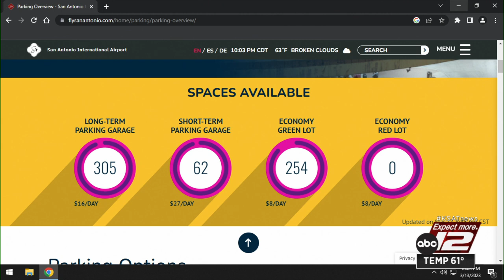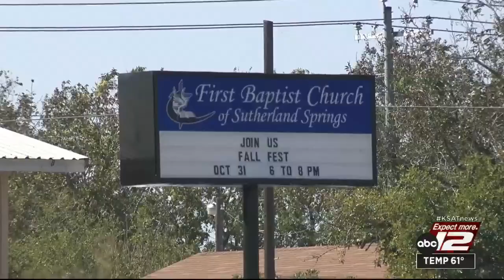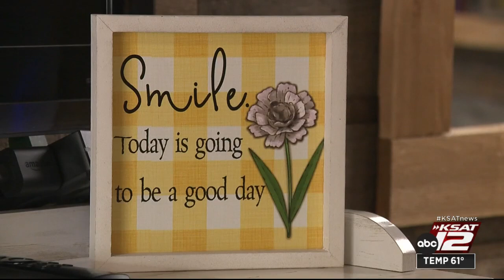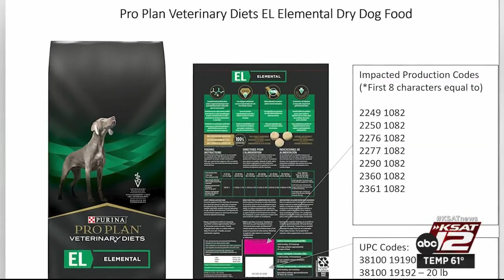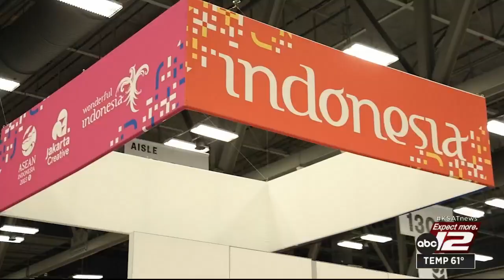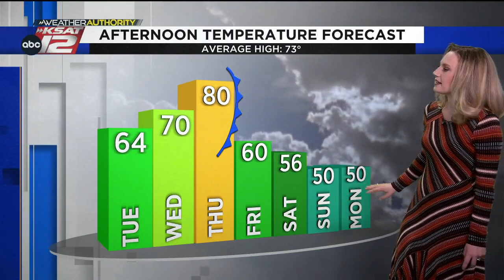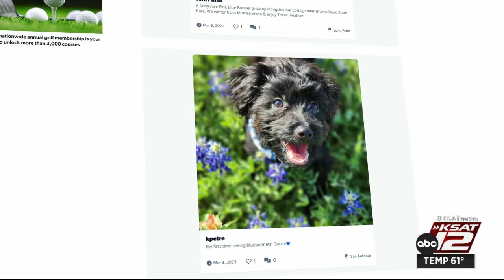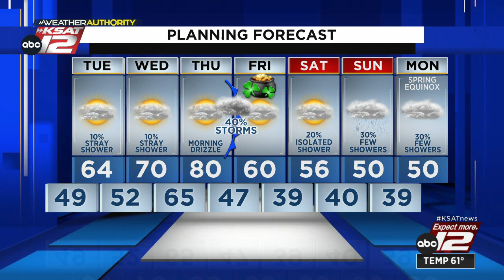KSAT 12 News Nightbeat : Mar 13, 2023